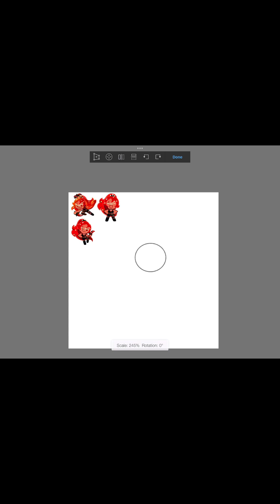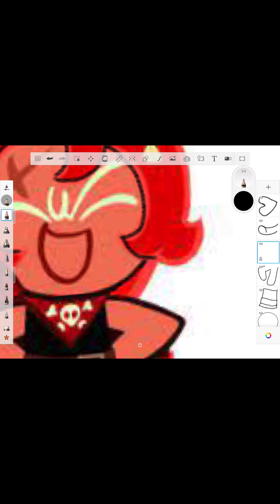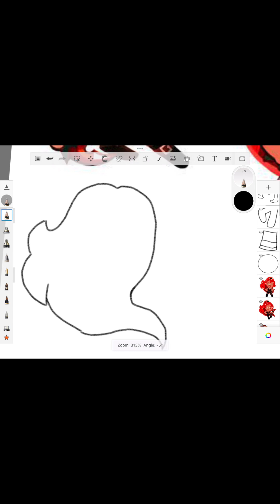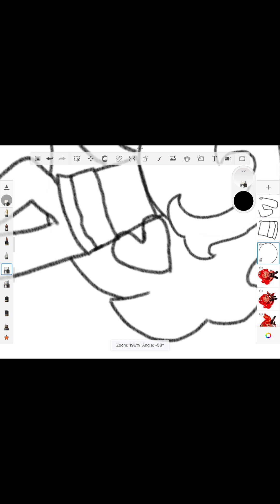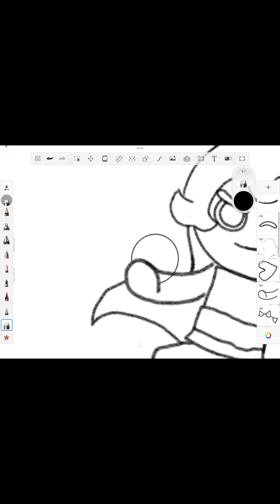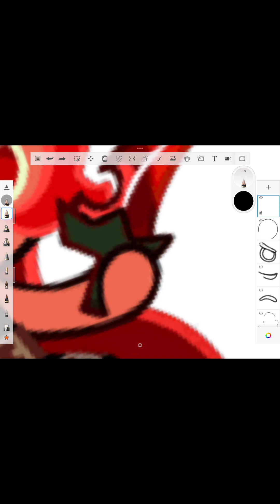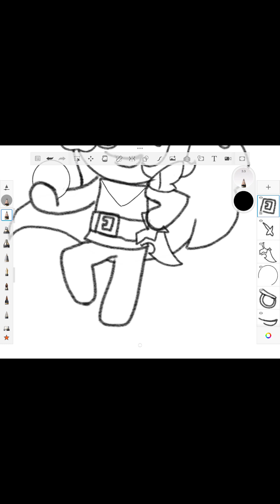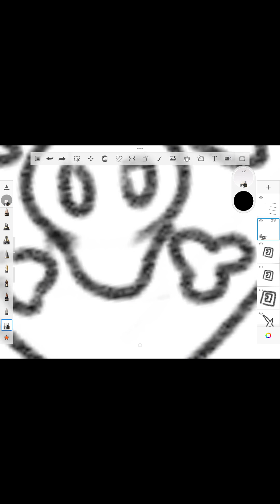Drawing chilli pepper cookie from cookie run kingdom (part 1)